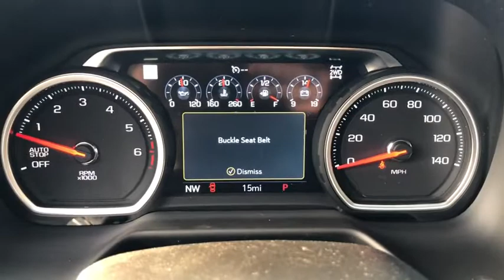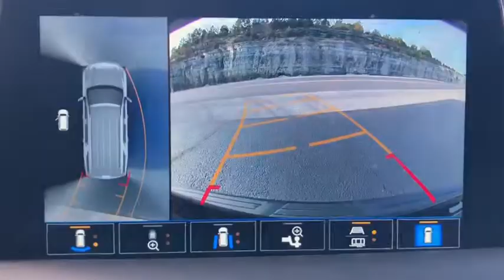2021 Chevrolet Tahoe Branson, Forsythe, Ozark, Kimberling City, Harrison, MO 256732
Black New 2021 Chevrolet Tahoe available in Branson, Missouri at Pinegar Chevy Buick GMC Branson. Servicing the Forsythe, Ozark, Kimberling City, Harrison, MO area.